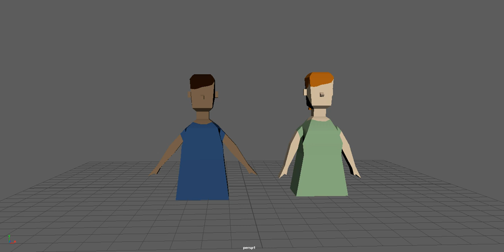character turns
rough characters of Earl and Daisy kids in my High Noon project.